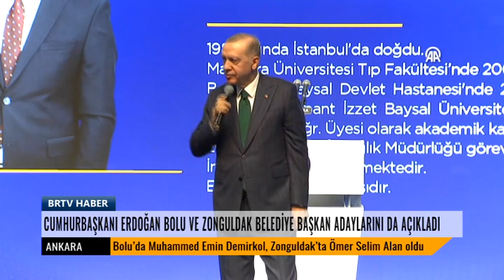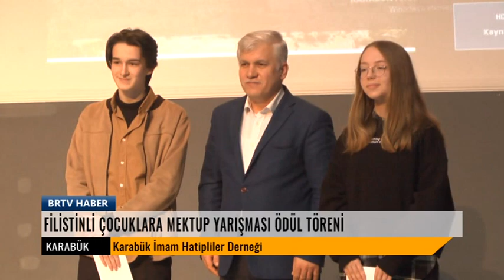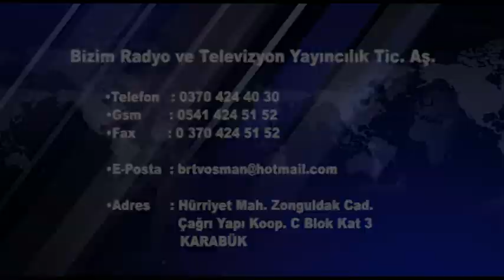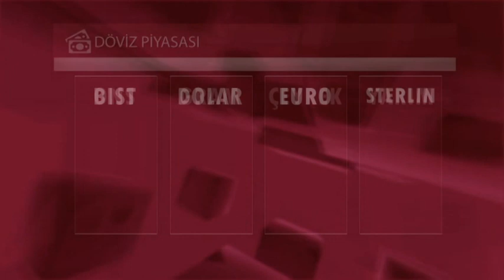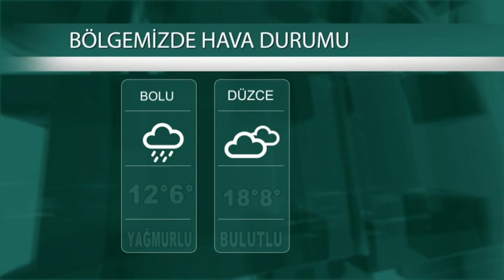18 01 2024 ANA HABER BÜLTENİ